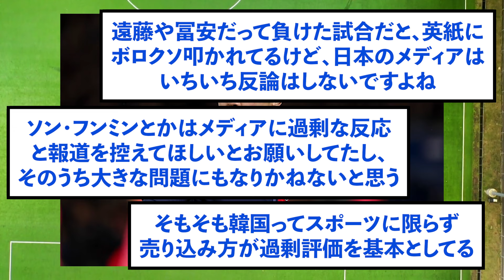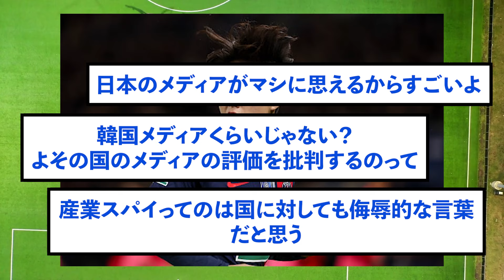【悲報】PSGイ・ガンイン、とんでもない酷評される...